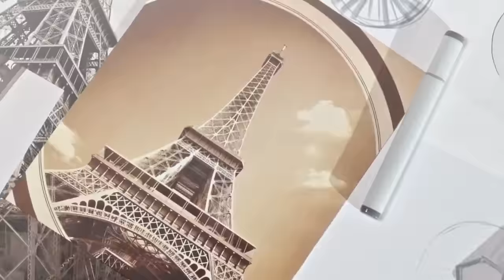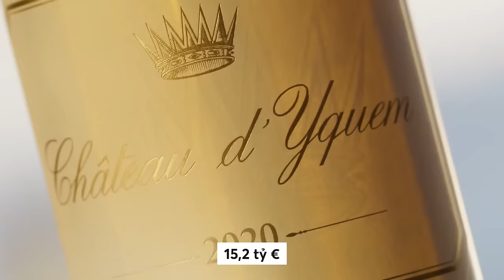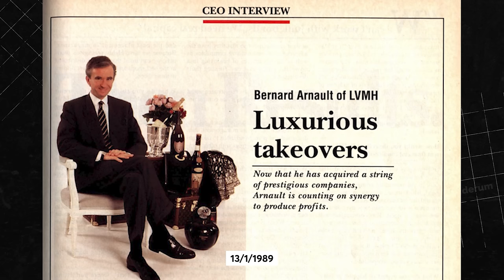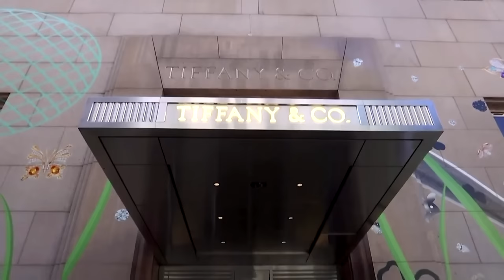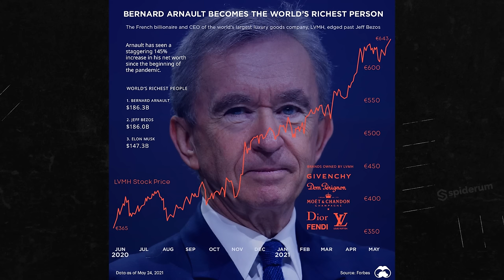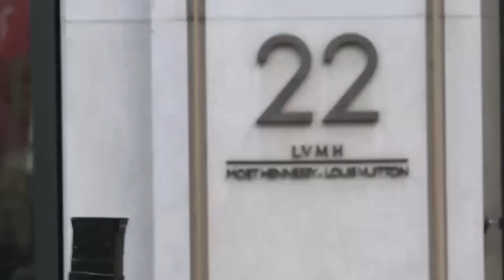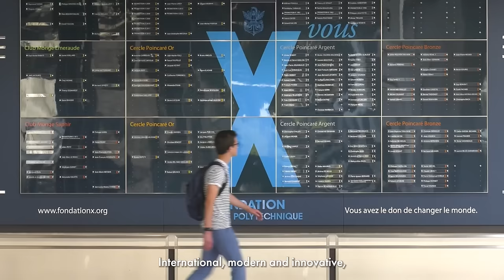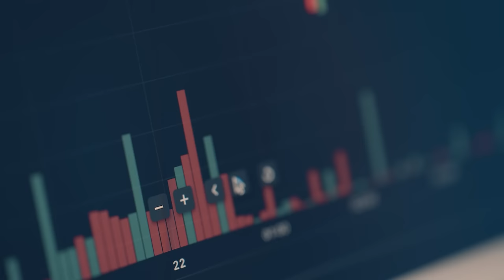Tất tần tật về ÔNG TRÙM thế giới THỜI TRANG | Thịnh Joey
Tất tần tật về Bernard Arnault - ÔNG HOÀNG GIỜI THỜI TRANG | Thịnh Joey | Thế Giới

📝 Bài viết gốc: Tất tần tật về Bernard Arnault - ÔNG HOÀNG GIỜI THỜI TRANG
🌐 Link bài viết:
✍️ Tác giả: Thịnh Joey
🎤 Dẫn video: Nguyễn Lê Minh Thi

Nội dung:
00:00 - Start
01:25 - Kẻ hủy diệt
11:06 - Ông thần tài
16:57 - Succession bản đời thực